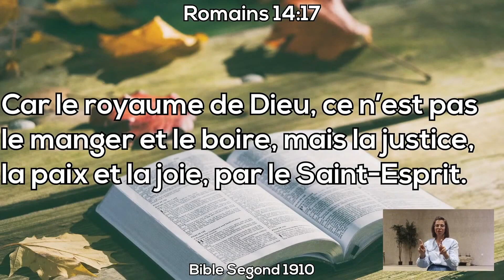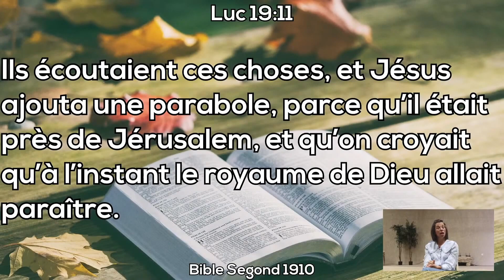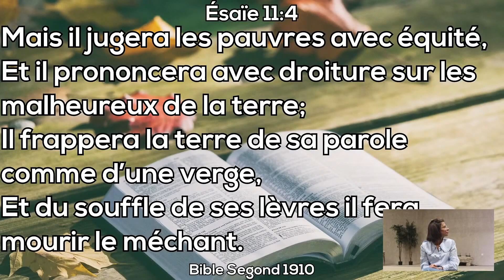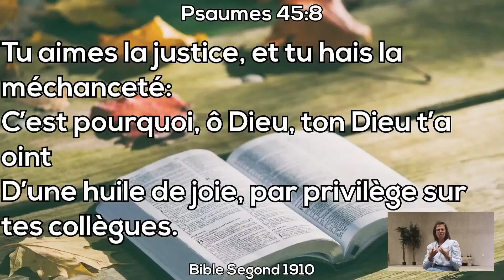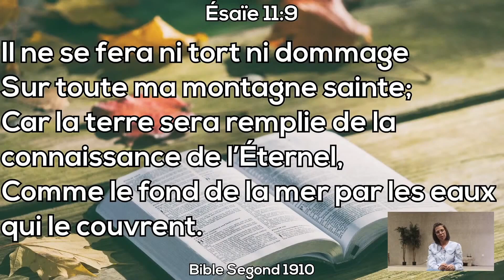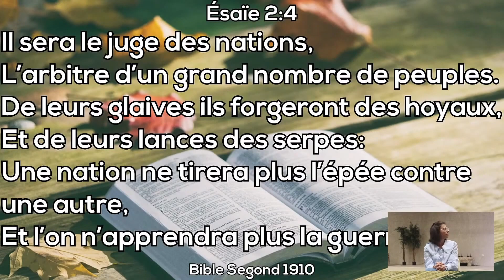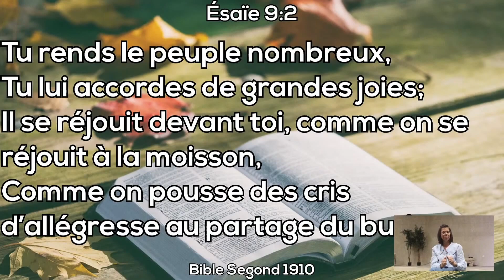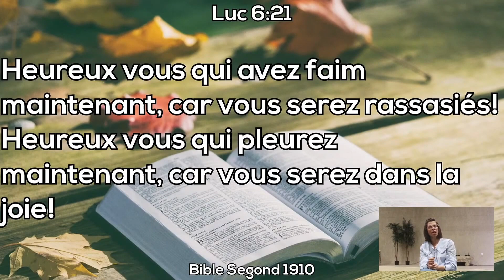Messager du royaume (traduit en langue des signes) | Pasteur Daniel Joo — 17/10/21